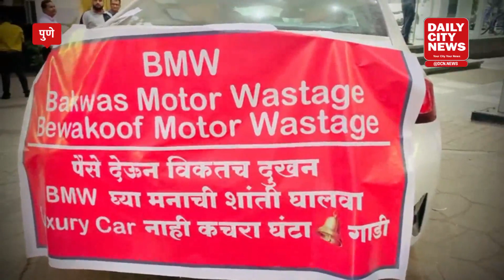बीएमडब्ल्यू म्हणजे विकतचं दुखणं, बकवास माेटर वेस्टेजची पाटी लावून ग्राहकाची बव्हारिया माेटर्ससमाेर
बीएमडब्ल्यू म्हणजे विकतचं दुखणं, बकवास माेटर वेस्टेजची पाटी लावून ग्राहकाची बव्हारिया माेटर्ससमाेर गांधीगिरी